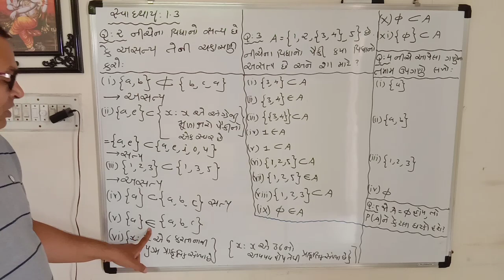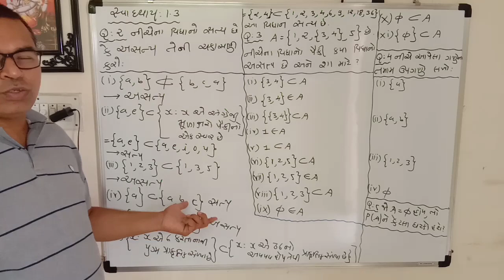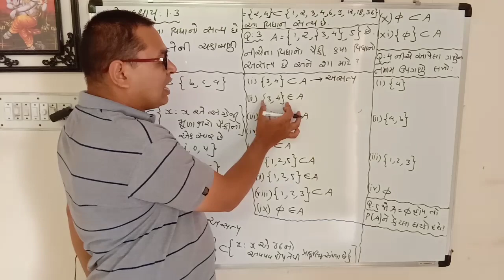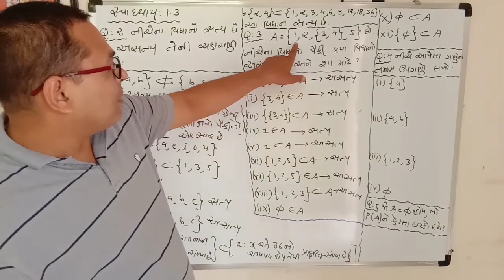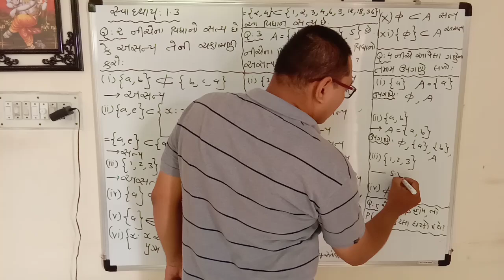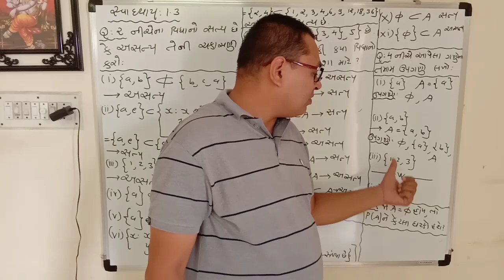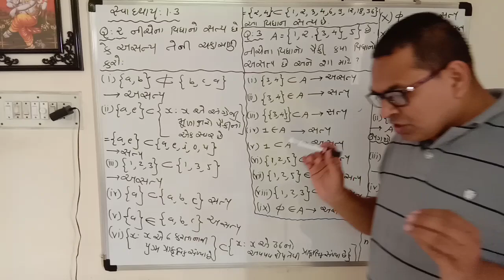Std 11 Guj Ch 1 Video 16